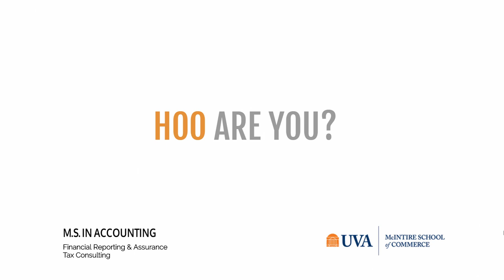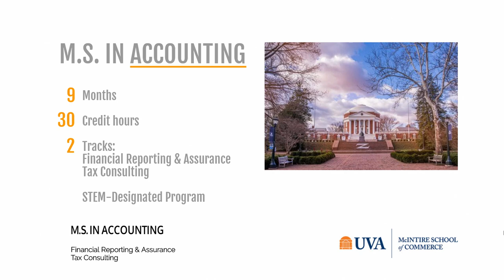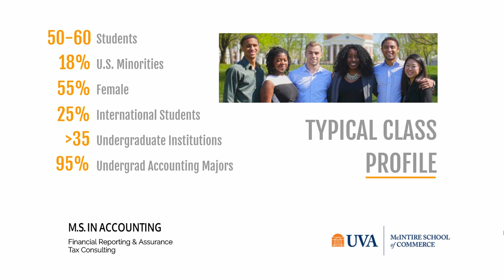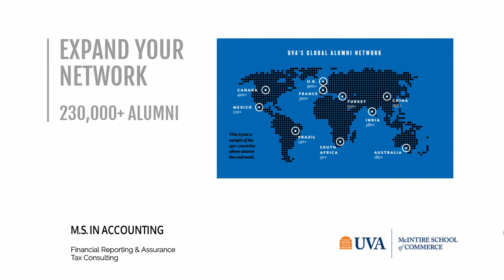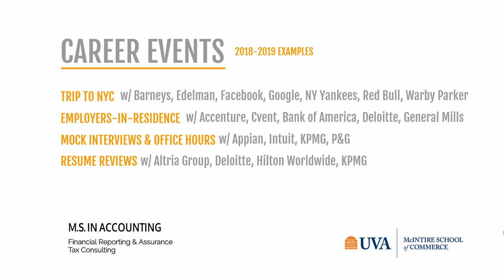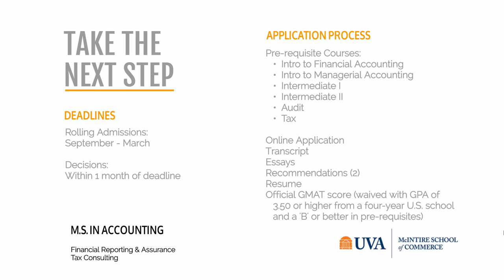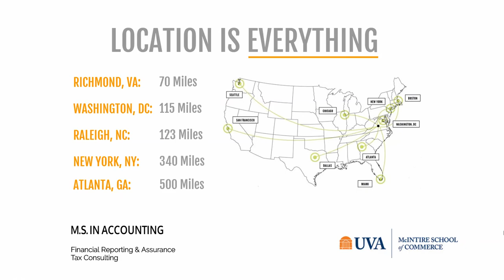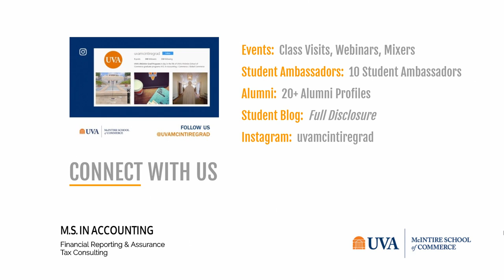MS in Accounting Webinar, 2019